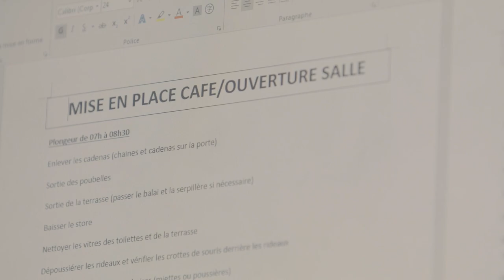Episode #16 Heart of CDA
"Je fais de la musique depuis ma naissance. C'est mon grand-père qui m'a initié là-dedans."
Qu'il s'agisse d'orchestrer les services au café Grévin ou de se produire sur scène, William, assistant manager, connaît la musique !
Et dès qu'il s'installe derrière sa batterie, sa passion envahit la salle de concert.

► Qui sommes-nous ?

A la tête de 11 Domaines skiables parmi les plus prisés et de 13 Parcs de loisirs renommés, la Compagnie des Alpes s’est imposée depuis 30 ans comme un leader de l’industrie des loisirs et un expert reconnu en France et à l’international.

Tous nos projets sont reliés par la même exigence et la même passion d’innover collectivement, chaque jour, pour la Très Grande Satisfaction de nos clients.

Découvrez la richesse de nos savoir-faire, l’étendue des territoires sur lesquels nous intervenons, la passion, la créativité et l’expertise de nos 5000 collaborateurs. Ce qui fait la force de notre Groupe et notre fierté : le made in CDA.

► La Plagne, Les Arcs, Peisey-Vallandry, Tignes, Val d’Isère, Les Menuires, Méribel, Serre Chevalier, Les Deux Alpes, Flaine, Samoëns – Morillon – Sixt-Fer-à-Cheval

► Parc Astérix, Futuroscope, Walibi Rhône-Alpes/Belgium/Hollande, Grévin Paris/Montréal, France Miniature, Aqualibi, Bellewaerde, Bellewaerde Aquapark, Familypark, Chaplin’s World